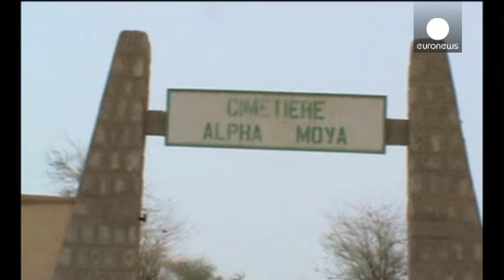Malian man faces war crimes court over Timbuktu destruction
A man accused of ordering the destruction of
historic buildings in Timbuktu in Mali has appeared before the International Criminal Court in The Hague.

==Alleged Islamic radical charged in destruction of Timbuktu mausoleums appears… via @FoxNews Raphael Gluck ツ (@einfal) September 30, 2015

The alleged al-Qaeda-linked Islamist, Ahmad al-Faqi al-Mahdi  was handed over to authorities by Niger over the weekend.